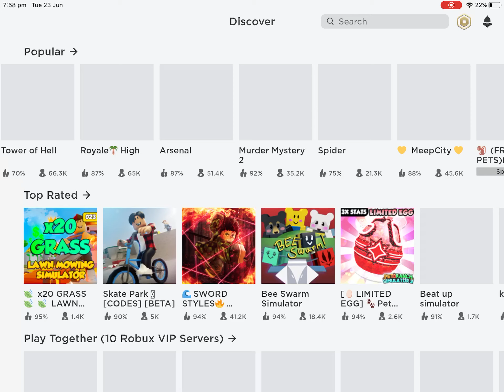Tower of Hell Part 2